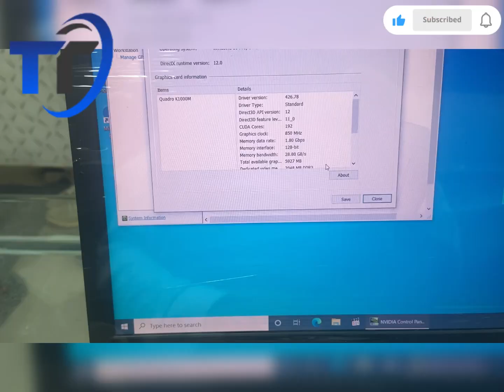2GB nvidia Graphics Card wala Laptop Available in Gujranwala AL Tayyab Traders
Welcome to Al-Tayyab Traders, your one-stop shop for all your laptop needs in Gujranwala! If you're on the hunt for high-quality laptops at affordable prices, you've come to the right place. At Al-Tayyab Traders, we pride ourselves on being the go-to wholesale dealer for the cheapest laptops in town. Whether you're a student looking for a budget-friendly option or a professional in need of a powerful machine, we have something that will suit your requirements. So let's dive into what makes Al-Tayyab Traders the ultimate destination for laptop shopping in Gujranwala!

Location of Al-Tayyab Traders

Located in the heart of Gujranwala, Al-Tayyab Traders is conveniently situated at (Munir Chonk Laptop Market Near Gondal Complex Shop No 5 Gujranwala)
At our prime location, we have created a welcoming and comfortable environment for our valued customers. Upon entering Al-Tayyab Traders, you'll find yourself surrounded by a wide range of laptops and computer accessories beautifully displayed for your browsing convenience. Our spacious shop allows you to explore various options without feeling cramped or overwhelmed.

What laptops does Al-Tayyab Traders sell?

Al-Tayyab Traders is a leading laptop wholesale dealer in Gujranwala that offers an extensive range of laptops to cater to varying needs and budgets. Whether you're a student, professional, or gamer, they have the perfect laptop for you.

At Al-Tayyab Traders, you can find popular brands like HP, Dell, Acer, and more. They offer a wide selection of laptops with different specifications and features to suit your requirements. From entry-level laptops for basic tasks to high-performance machines for demanding tasks like video editing or gaming, they have it all.

Not only do they sell brand new laptops at competitive prices but also provide options for refurbished and used laptops. This enables customers on a tight budget to get their hands on reliable devices without breaking the bank.

In addition to selling laptops, Al-Tayyab Traders also offers computer accessories such as chargers, batteries, cases, and more. This ensures that customers can conveniently find everything they need under one roof.

Visit Al-Tayyab Traders today and explore their vast collection of affordable laptops suitable for various purposes!

What is the warranty on laptops purchased from Al-Tayyab Traders?

At Al-Tayyab Traders, we understand the importance of providing our customers with peace of mind when it comes to their laptop purchases. That's why we offer a warranty on all laptops sold at our store.

The warranty on laptops purchased from Al-Tayyab Traders varies depending on the brand and model. We work directly with renowned manufacturers such as HP, Dell, and Acer to ensure that our customers receive top-quality products with reliable warranties.

Typically, the warranty covers any manufacturing defects or malfunctions that may occur within a specified period after purchase. This means that if you experience any issues with your laptop during this time, you can bring it back to us for repairs or even a replacement if necessary.

It's important to note that the warranty does not cover damages caused by accidents or misuse. However, our knowledgeable staff is always here to assist you in finding solutions for any problems you may encounter.

Remember, when you buy a laptop from Al-Tayyab Traders, not only do you get an affordable device but also the added assurance of a reliable warranty backing your investment!

Return Policy for Laptops Purchased from Al-Tayyab Traders:

At Al-Tayyab Traders, we understand that sometimes things don't go as planned and you may need to return a laptop. That's why we have a hassle-free return policy in place to ensure your satisfaction.

If you find yourself unsatisfied with your purchase, simply reach out to our customer service team within 7 days of receiving the laptop. We will guide you through the return process and provide assistance every step of the way.

To initiate a return, please make sure that the laptop is in its original condition with all accessories and packaging intact. Our team will inspect the product upon its arrival at our store to ensure it meets our return criteria.

Once approved, you can choose between a full refund or an exchange for another laptop model that better suits your needs. Please note that any shipping charges incurred during the initial purchase are non-refundable.

We strive to make your experience with us as seamless as possible, so rest assured knowing that if anything goes wrong, we've got your back.

Remember, at Al-Tayyab Traders, customer satisfaction is our top priority!

How to contact Al-Tayyab Traders

Phone
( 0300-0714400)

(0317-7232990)